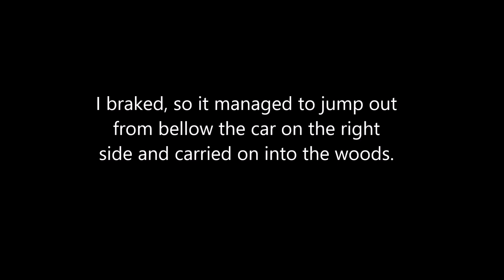Rabbit under my car survived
Late in the evening with dash cam